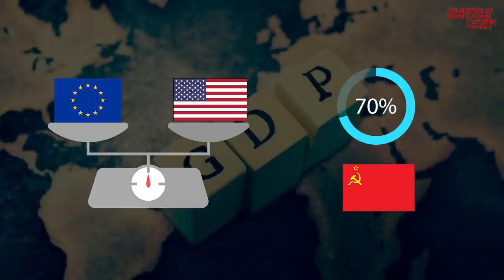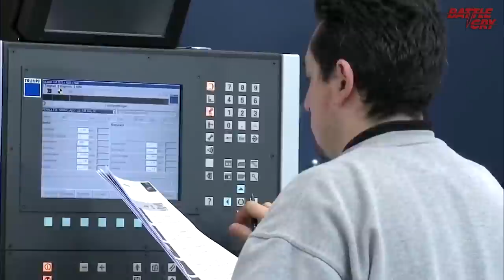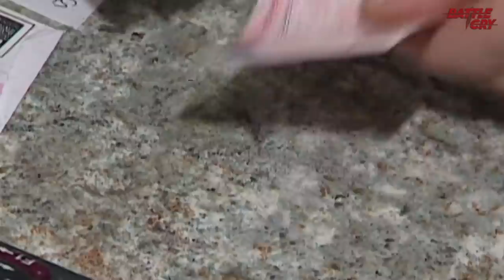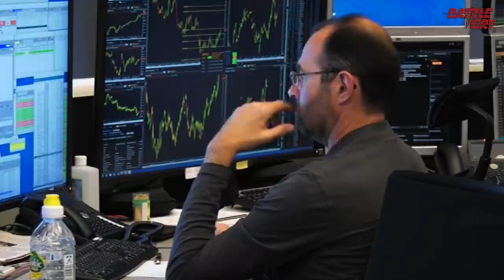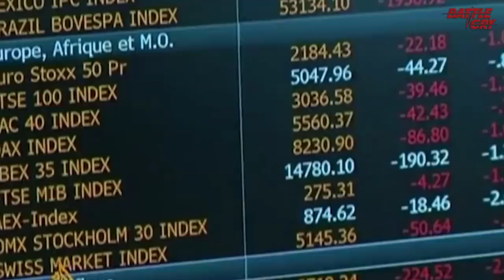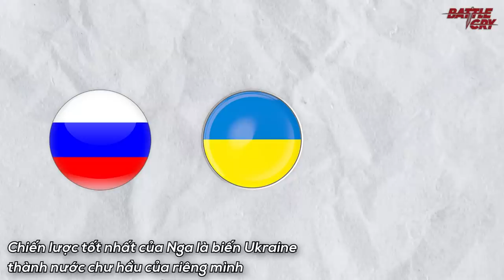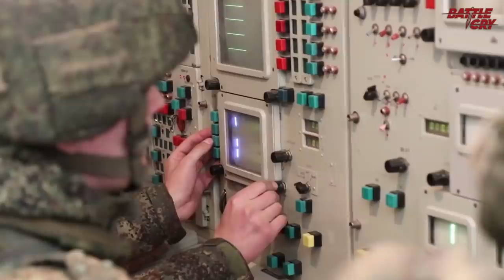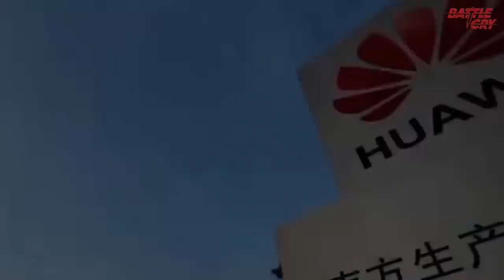TỪ UKRAINE KHÁM PHÁ BẢN CHẤT QUYỀN LỰC THẾ GIỚI | BÀN CỜ THẾ UKRAINE (FULL)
Thế giới hiện đại luôn tồn tại những bức màn bí ẩn che đậy những sợi dây liên kết chằng chịt và những người ở đầu dây đôi khi chẳng rõ là bạn hay là thù. Khi người ta nhìn vào 2 đầu của sợ dây, đôi khi họ mỉm cười nhưng không ai biết được rằng, sau lưng họ đang giấu những lưỡi lê sắc lẹm.

▶ NHỮNG NƯỚC CỜ CỦA CÁC BÊN TẠI UKRAINE - CÓ THẬT LÀ NGA ĐANG SA LẦY KHÔNG ?
▶ THỂ THAO PHI CHÍNH TRỊ HAY TRÒ BỊP BỢM CỦA FIFA VÀ THỨ "TIÊU CHUẨN KÉP" LỐ BỊCH
▶ CUỘC CHIẾN KHÍ ĐỐT GIỮA NGA VÀ PHƯƠNG TÂY - MỸ DỌA CẤM VẬN NGA NÓI CỨ VIỆC
▶ GIẢI MÃ LÝ DO NGA RÚT QUÂN KHỎI KHU VỰC GIÁP UKRAINA - ÔNG PUTIN ĐI NƯỚC CỜ "HẠI NÃO" ĐỐI THỦ

Kênh Youtube Battlecry - Người Kể Sử: @BATTLECRY2020
Kênh Youtube Battlecry - Lịch Sử Thế Giới: @BATTLECRYKHAMPHATHEGIOI
Kênh Youtube Battlecry - Trung Hoa Sử Ký: @battlecry.trunghoasuky